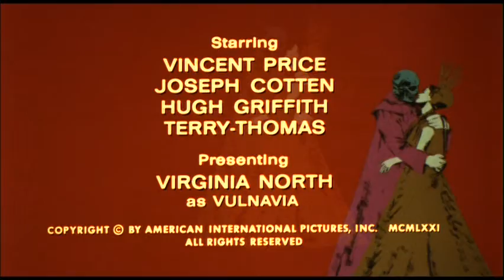The Abominable Dr. Phibes Trailer (1971, Vincent Price)